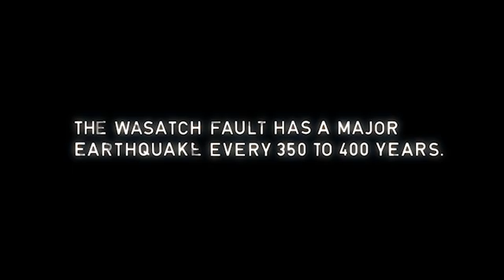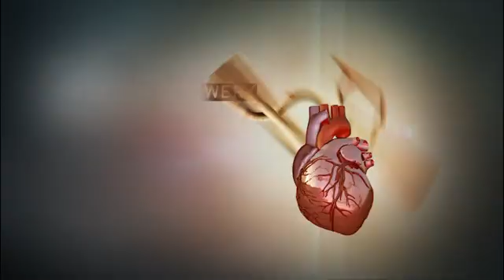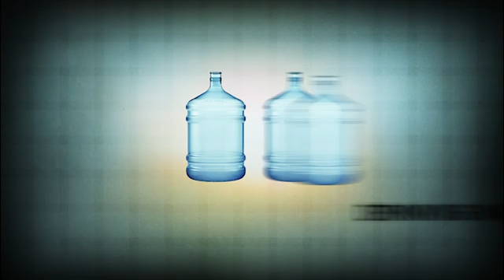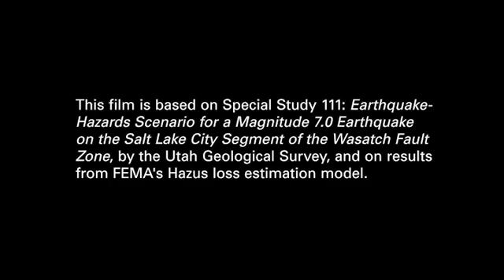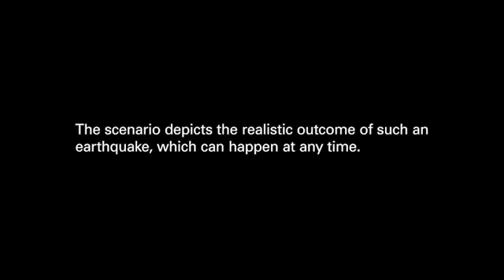Utah: Preparedness Now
What can happen if a 7.0 magnitude earthquake strikes the Wasatch Fault? This video, produced for the Great Utah ShakeOut, happening Thursday, April 16, 2020, tells you what can happen and how to prepare your home or business for a major quake.

and register your family, school, business, community or faith-based or other group to participate. All your preparedness information, as always, lives at the new and improved